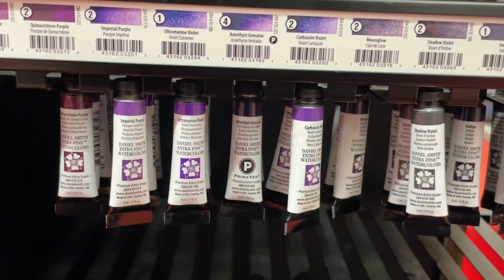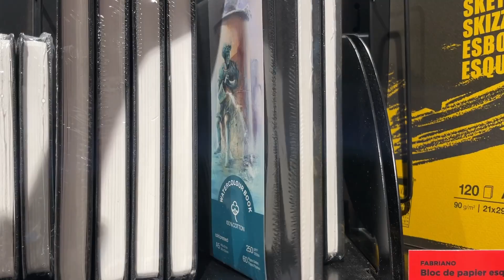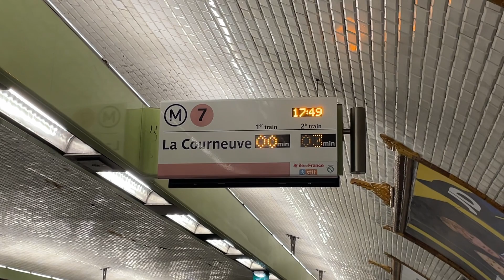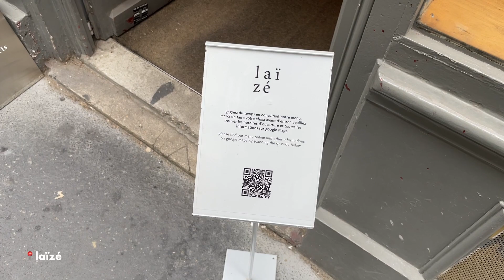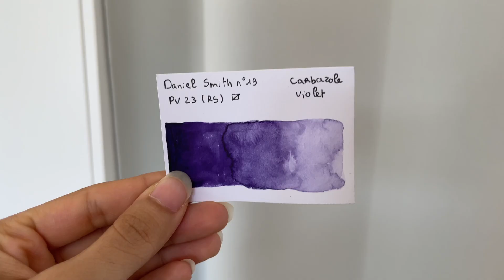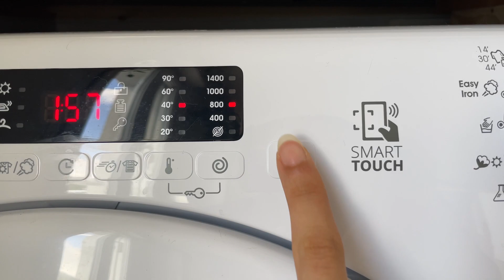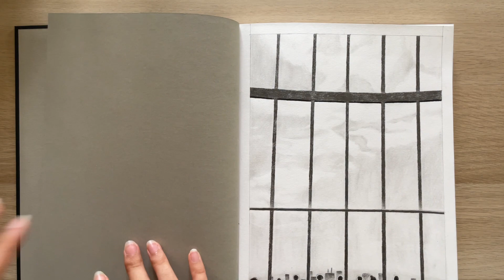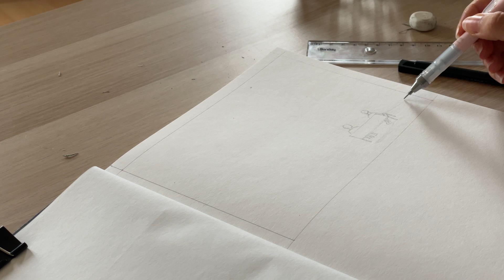ART VLOG de rentrée 💼 // shopping, haul, nuanciers et croquis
Bon visionnage 🌟

📚Chapitres :
00:00 - 04:26 : Shopping !!
04:27 - 10:17 : Haul
10:18 - 15:40 : Réalisation des nuanciers
15:41 - 17:06 : Petit blabla de fin de journée
17:07 - 18:41 : Ménage du dimanche
18:42 - 20:32 : Croquis pour une futur illustration

🎨 Matériel:
- Papier aquarelle aquapad Clairefontaine
- Aquarelle extra fine Daniel schmit
- Pinceaux en poil naturel Winsor & Newton
-  Carnet A4
- Crayon noir polychromes Faber castel
- Critérum 2H et 2B